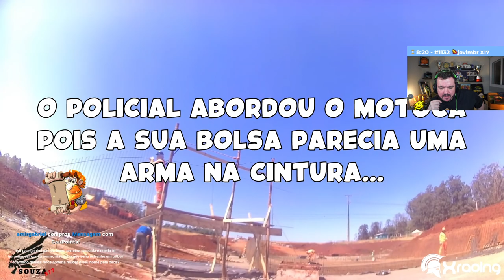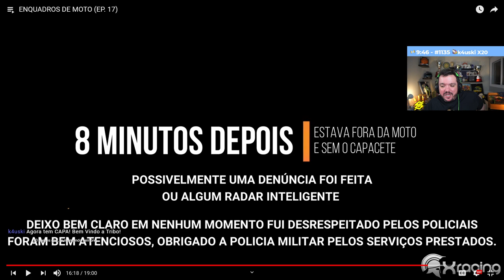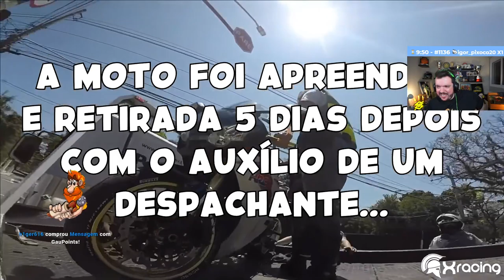GAULES REAGINDO A ENQUADROS DE MOTO XRACING (EP17)!!